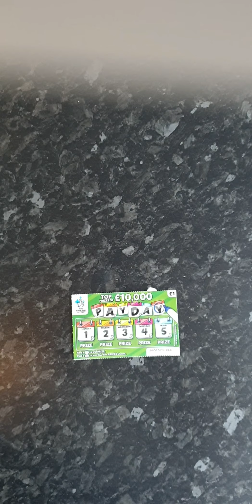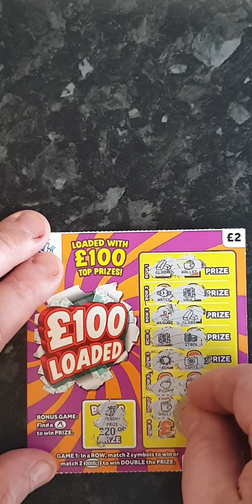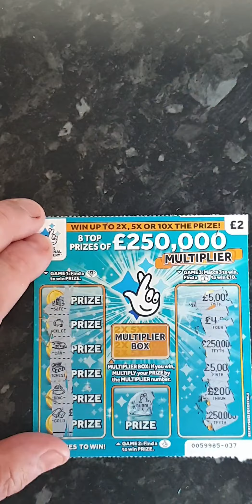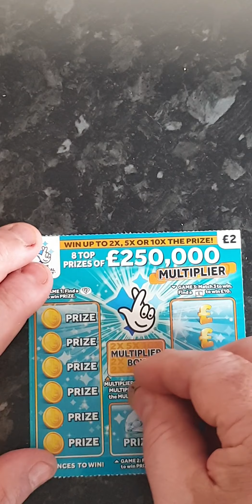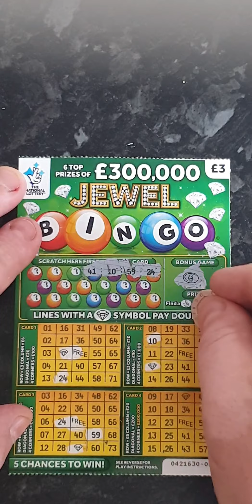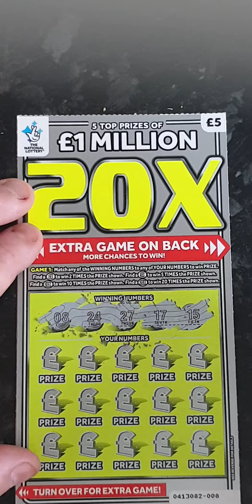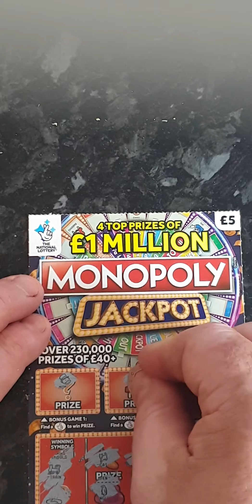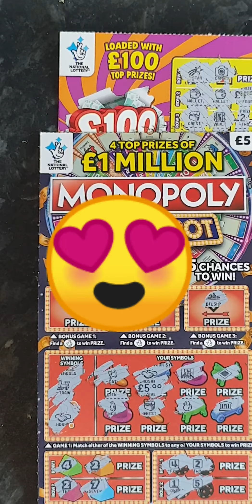OVER 100 SUBSCRIBERS THANK YOU !!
100subscribers thanks every one
So today £30 spent will i be kicked out
Or saved !!